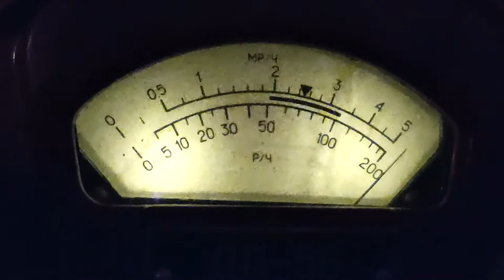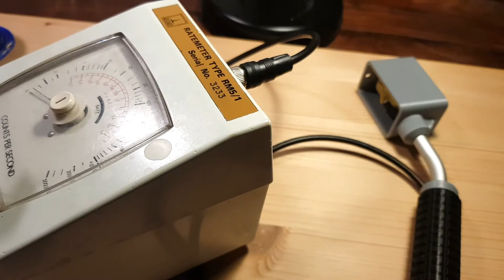How I Made The Connector For The SBT11A Probe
Konstantinos Gerodimos - Stereofloat Crashed.